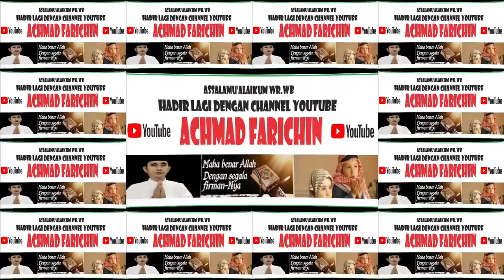Menyusuri Jalan Trans Kalimantan di Musim Kabut Asap // Part 03